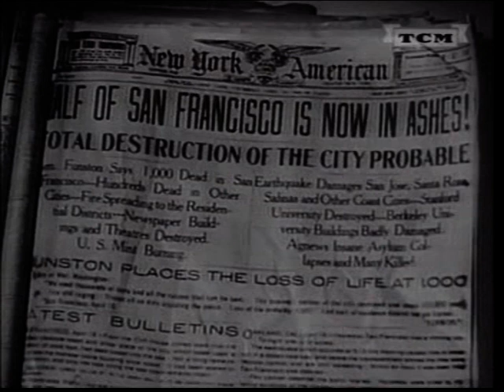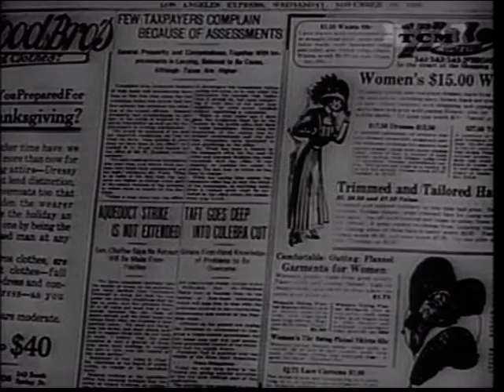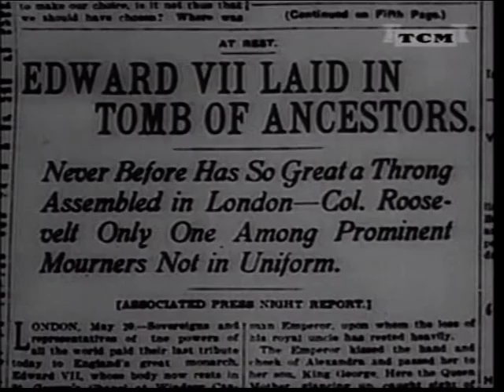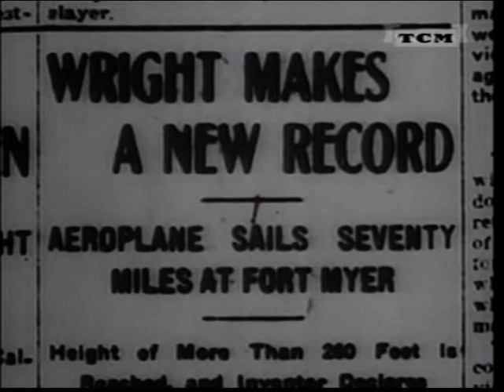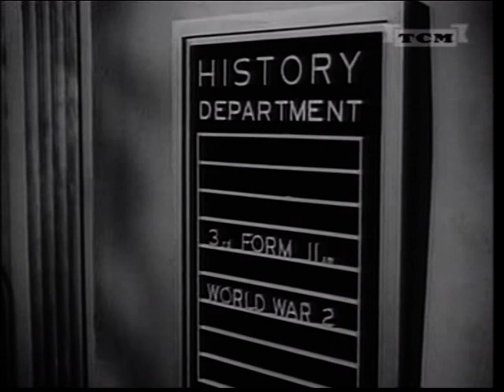John Nesbitt's THE PASSING PARADE film of McKinley, Taft, Teddy Roosevelt, San Francisco quake etc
A short from MGM, “John Nesbitt’s Passing Parade” (1942), imagines life in the future (1999) when students will study history not from books, but film!

Includes footage of President William McKinley on his final day in 1901, with Vice President Theodore Roosevelt; McKinley’s funeral procession, with President Roosevelt; the 1906 San Francisco earthquake (and footage from MGM’s “San Francisco”, with action and sets based on it); the Panama Canal site and President Taft (1910) and the funeral procession of Edward VII (1910), chilling, considering how several of the marching men will soon change the world…